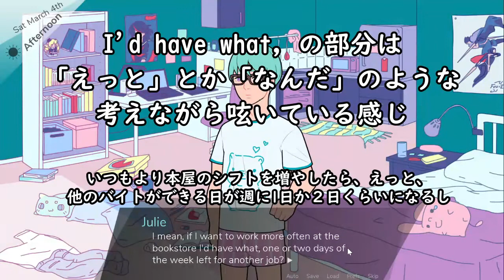#07 //TODO: today 【ゲームで英会話】ぐだぐだ週末【Bicultural Julie】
映像小説系インディースゲーム //TODO: today をプレイしながら英語のフレーズを解説していきます。
英語版のみですが、Steamで無料ダウンロードできます。